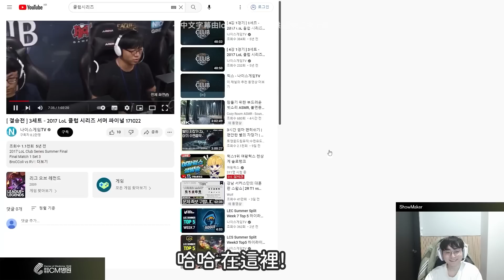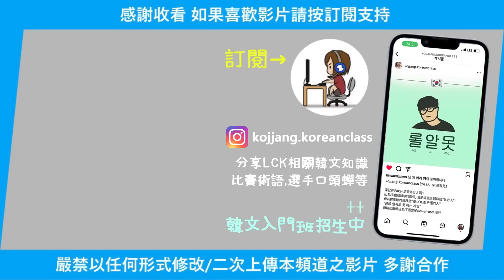DK ShowMaker 中路墨菲特! 買起手裝開始就超多戲! 回望充滿熱情的18歲許秀! (中文字幕)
DK ShowMaker 實況翻譯 (27 Feb 2023)